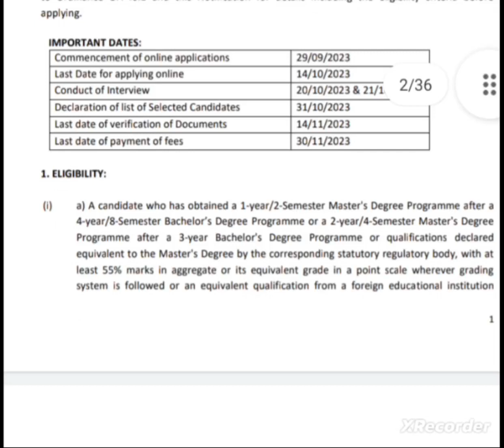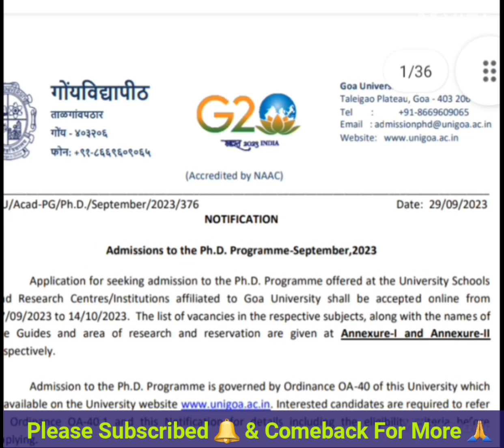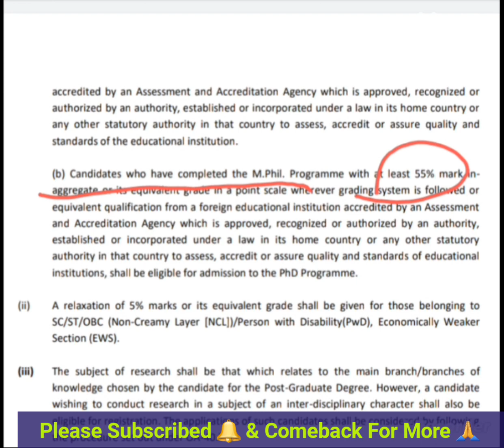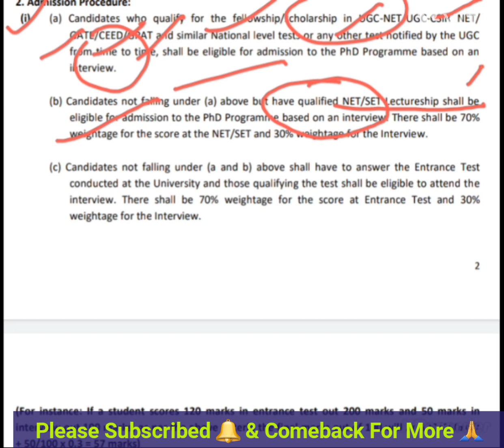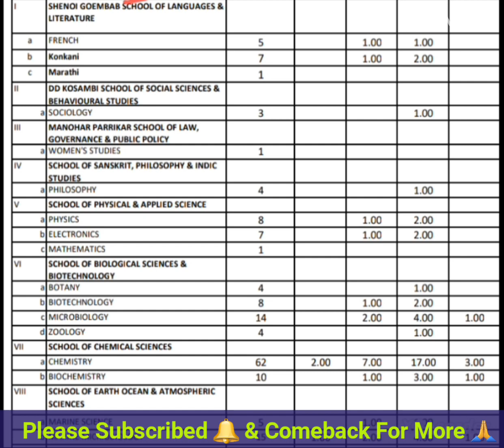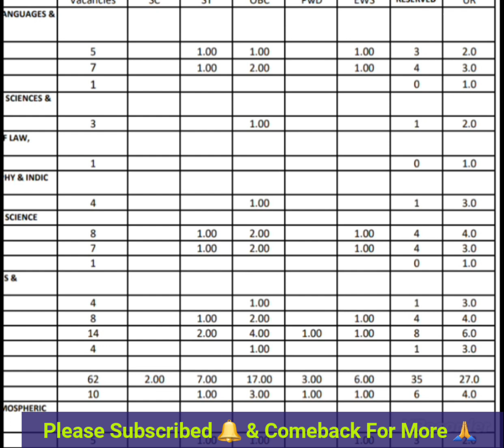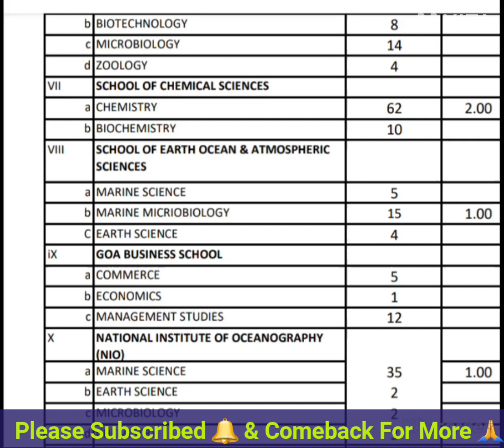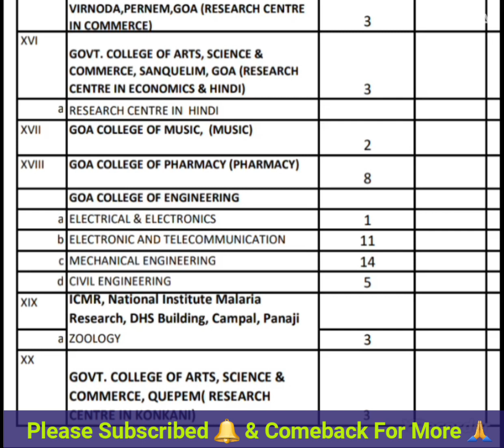PhD Latest New Application Form 2023 | PhD Admission 2023 | Government University | 300 + Seats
Hello Everyone,

300+ seats
Goa university
direct interview
phd admission
phd admission form 2023
phd admission latest news
phd application form 2023
phd latest application form 2023
phd latest news
phd new application form 2023phd new notification 2023
phd ongoing application form 2023

Hope this video will be helpful for you. requested to you Kindly read all details properly before apply.